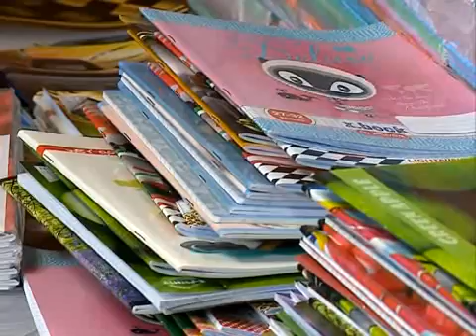Segítség a családoknak - Kölcsey Tv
Segítség a családoknak